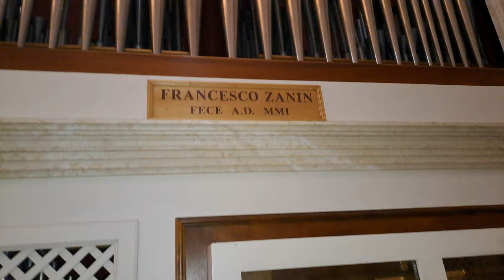2024-01-04 (I) OGLEJ, bazlika Marijinega vnebovzetja, orgle